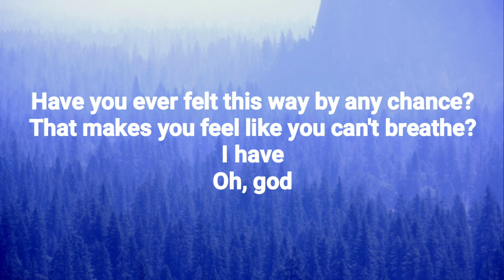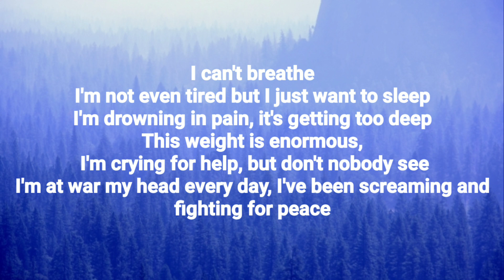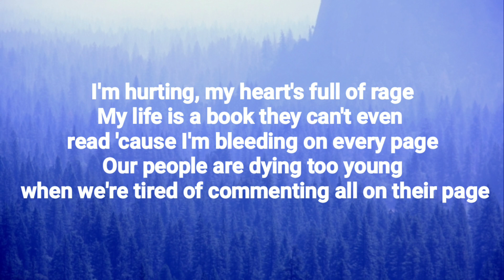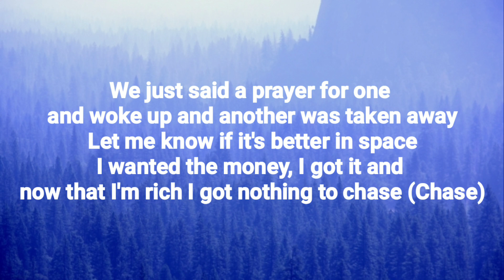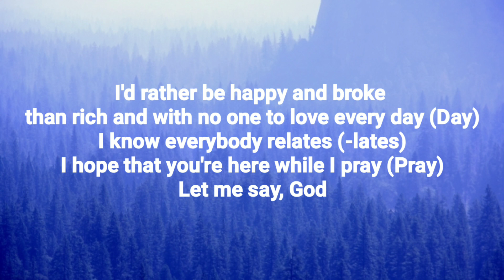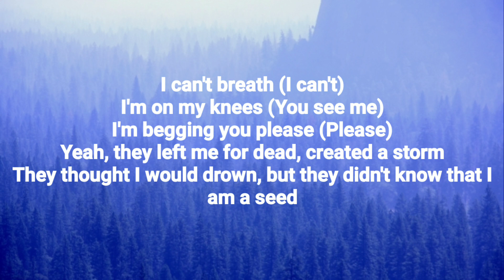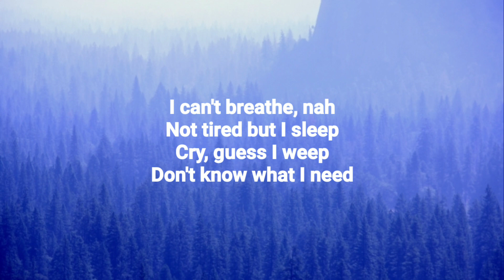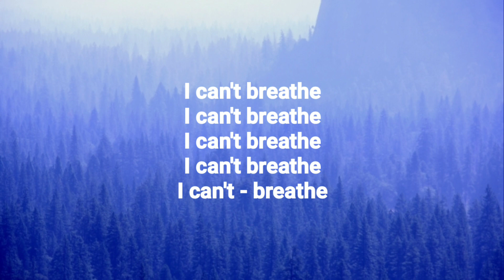Dax - I Can't Breathe (Lyrics) 🎵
● Lyrics TV Uploaded all types of music Genres Lyrics.
   All Backwards music lyrics which barely get Views on
   YouTube.You can find Underrated Singers's music lyrics
   Like - Arizona Zervas, Logic,7RU7H,Blackbeard,iann Dior,
   XXXTENTACION,NF,Lil tecca, Roddy Ricch,Solonely,Nick
   Mira, Eminem,Post Malone and More.

● Lyrics :

[Intro]
Have you ever felt this way by any chance?
That makes you feel like you can't breathe?
I have
Oh, god

[Chorus 1]
I'm struggling finding the balance between what I want and I need
I've been playing with God but it feels like the devil's been coaching the team
I got so much to say but anxiety whispers and tells me don't speak
I've been living on earth but one day I will try to go live in my dreams

[Verse 1]
I've been lost in my mind for a minute, I'm searching for somewhere to go (Somewhere to go)
I look right at my mum and I cry 'cause I wish she didn't have to get old
I got all of these people around me but why do I still feel alone?
I got all this money, I just bought a house but with nobody in it it isn't a home
All of these contacts inside of my phone but I can't come in contact with someone to hold
Sometimes I sit in the shower and cry 'cause the water disguises my tears in the flow
Look in the mirror I don't see a soul
Looking for love but I'm on the road
This isn't a song, this is a poem, God

[Chorus 2]
I'm not even tired but I just want to sleep
I'm drowning in pain, it's getting too deep
This weight is enormous, I'm crying for help, but don't nobody see
I'm at war my head every day, I've been screaming and fighting for peace

[Verse 2]
I'm hurting, my heart's full of rage
My life is a book they can't even read 'cause I'm bleeding on every page
Our people are dying too young when we're tired of commenting all on their page
We just said a prayer for one and woke up and another was taken away
Let me know if it's better in space
I wanted the money, I got it and now that I'm rich I got nothing to chase (Chase)
I'd rather be happy and broke than rich and with no one to love every day (Day)
I know everybody relates (-lates)
I hope that you're here while I pray (Pray)
Let me say, God

[Chorus 3]
I can't breath (I can't)
I'm on my knees (You see me)
I'm begging you please (Please)
Yeah, they left me for dead, created a storm
They thought I would drown, but they didn't know that I am a seed

[Verse 3]
And yes I'm looking for help
I wanted to love, but I couldn't love, 'cause I didn't love myself (Can't love myself)
I done blaming everyone else
No more blaming everyone else
From now on I'm blaming myself (Ooh)

[Bridge]
I can't breathe, nah
Not tired but I sleep
Cry, guess I weep
Don't know what I need